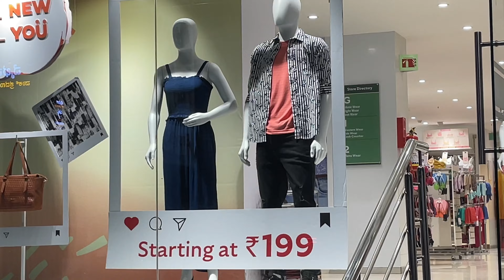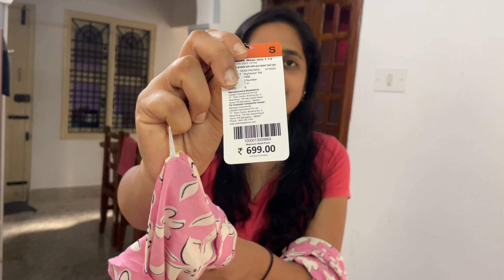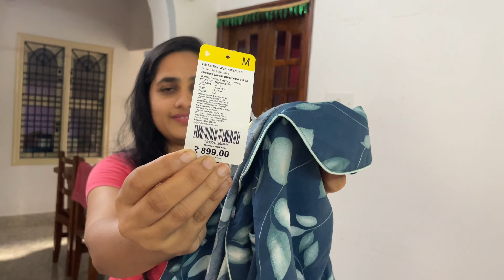Easybuy Shopping 🛍️ || kurta @ ₹199 🥰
Hi Friends ,In this video i have shared my shopping video with u guys 🥰
Hope you all would Like This video and if you like this video please do